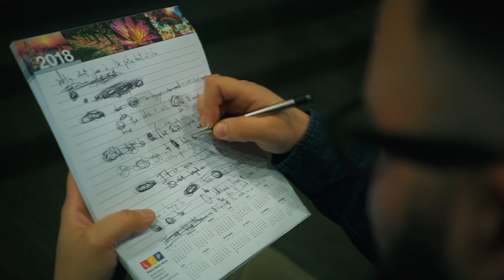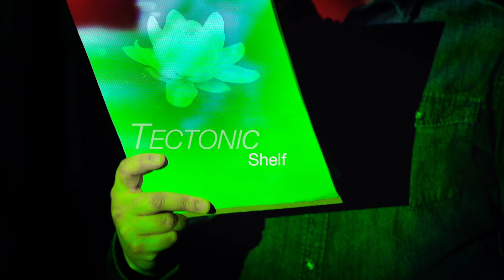Experimental Words is Coming to the Chicago Botanic Garden April 20-22